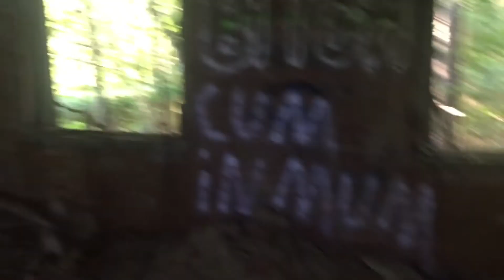Exploring One of Alabama’s oldest Asylums | Bryce Hospital For The Insane Part 1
Me and my wife explore One of Alabama's oldest Aslyums. The Bryce Hospital for the insane. This place was built in the 1850's and opened in 1861. This  place preformed labotomy and had its own Crematory, which is still intact.